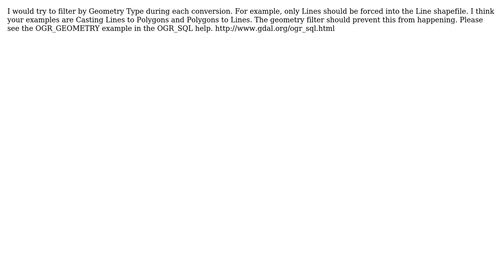GIS: ogr2ogr: Convert geojson to shapefile - additional features?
With thanks & praise to God, and with thanks to the many people who have made this project possible! You are responsible for your own actions.